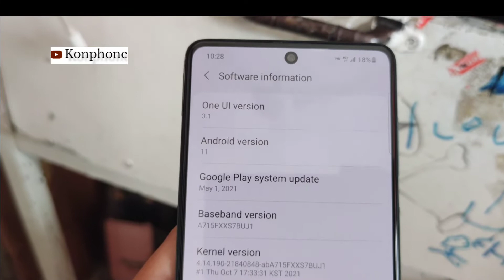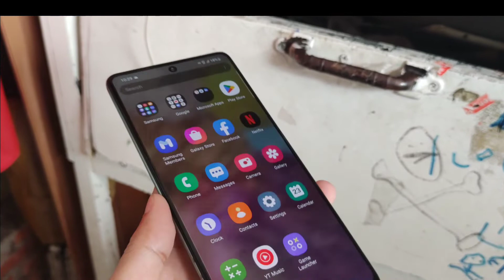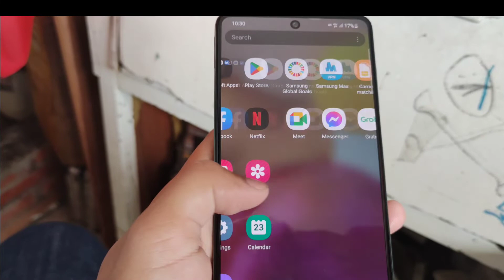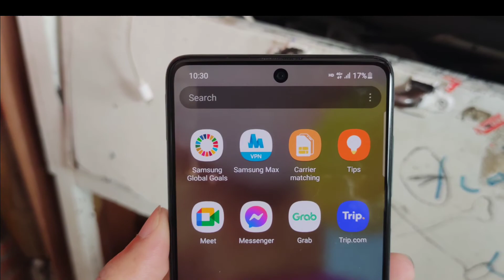Review Samsung Galaxy A71 in 2022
Samsung Galaxy A71 update in 2022

RAM 8GB, Memory 128GB

good phone